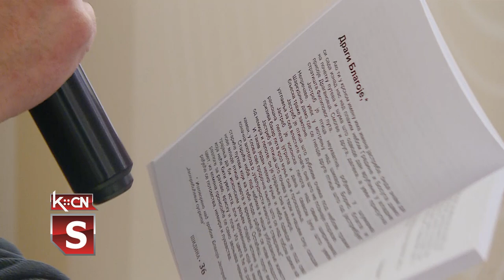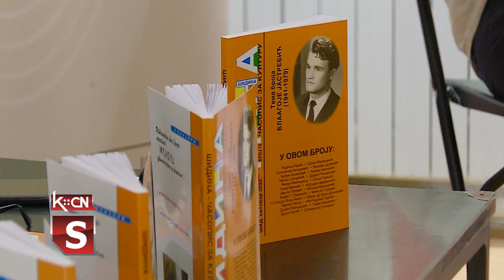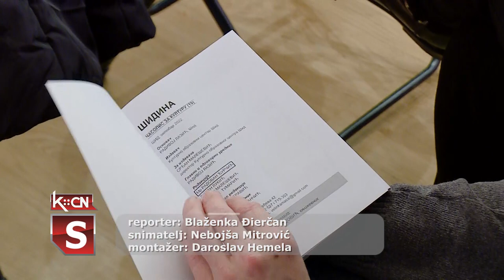Novi broj časopisa "Šidina"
Književna zajednica „Šid” i Kulturno obrazovni centar Šid sinoć su predstavili novi broj časopisa „Šidina”. O sadržaj novog broja govorili su članovi redakcije, a svojim stihovima program su upotpunili pesnici šidske opštine uz muzičku pratnju Nikole Kitića. Promocija je upriličena u Muzeju naivne umetnosti „Ilijanum”